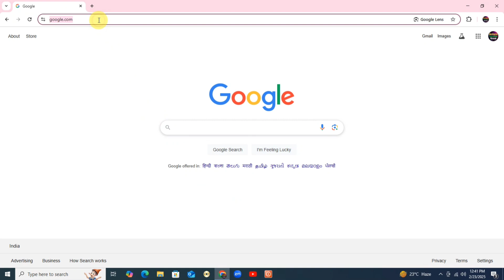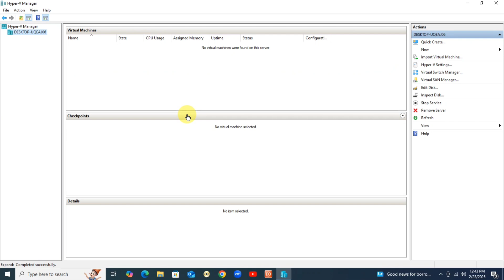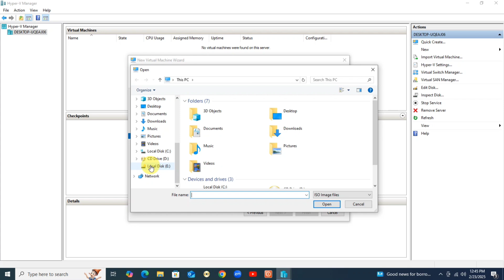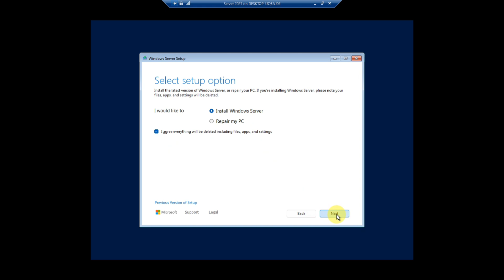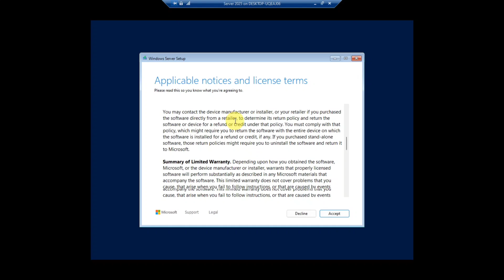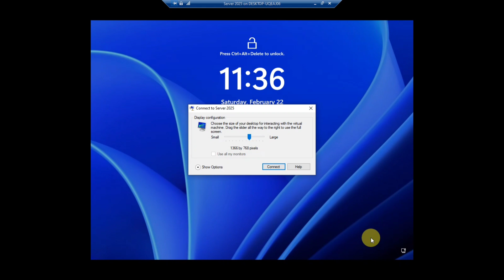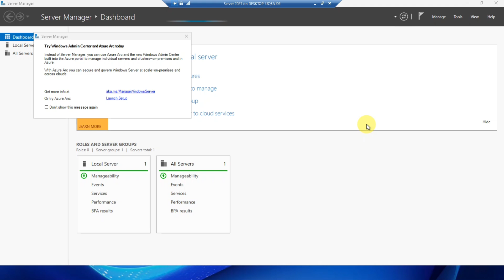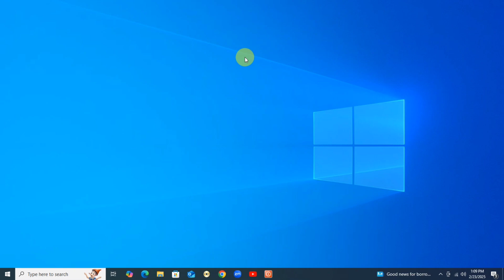How to Download & Install Windows Server 2025 24H2 – Easy Guide! Download & Install Step-by-Step!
Windows Server 2025 (24H2) – Download & Install Step-by-Step! | Full Guide 🚀
🔹 Learn how to download and install Windows Server 2025 (24H2) step by step! Whether you're an IT professional, system administrator, or tech enthusiast, this guide will walk you through everything you need to set up Microsoft’s latest server OS.
📌 In this video, you'll learn:
✅ What’s new in Windows Server 2025 (24H2)?
✅ System requirements & compatibility
✅ How to download Windows Server 2025 ISO
✅ Creating a bootable USB for installation
✅ Step-by-step installation guide
✅ Post-installation setup & basic configurations
🖥️ Recommended System Requirements:
💾 RAM: 8GB (Minimum), 16GB+ (Recommended)
💽 Storage: 64GB+ (SSD recommended)
⚡ Processor: 64-bit, 1.4 GHz or faster
⚙️ Commands Used in the Video:
📌 [List any CMD/PowerShell commands used]
🎯 Who is this video for?
🔹 System Administrators
🔹 IT Professionals
🔹 Students & Tech Enthusiasts
🔹 Anyone looking to upgrade or set up a new Windows Server!